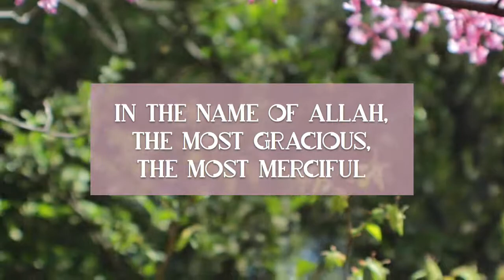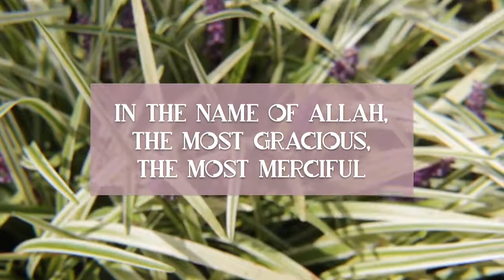SURAH AL IHKLAS, AN NAS, AND AL FALAQ!!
Assalamu alaykum ya'll.

ⓟⓗⓞⓣⓞⓖⓡⓐⓟⓗⓨ ⓘⓝⓢⓣⓐ.com/simply.fatim

ⓘⓢⓛⓐⓜⓘⓒ ⓘⓝⓢⓣⓐⓖⓡⓐⓜ: Instagram.com/imaanmountain

This month of Ramadan is a blessed month, and it is the month of the Quran.
However, do not forget why we are fasting, hopefully at least-- the purpose of fasting is in order to gain taqwa. Taqwa is often translated as fear of Allah, but I have also heard is translated as the consciousness of Allah, that is what I favor. Here is an excerpt of the translation of the Quran, "O you who believe, the fasts have been enjoined upon you as they were enjoined upon those before you, so that you may have taqwa" (2:183).

Here's where I got the Translation:
Quran.com

I hope you guys loved listening to these recitations.

 I filmed some beautiful footage of some plants in my backyard! I filmed this on my Canon t3i along with the kit lens and a vivitar wide angle to macro mount! This video was a blast to shoot and so was the editing :)

Here are the links to what I used:

Canon t3i and Kitlens

What I think is the mount